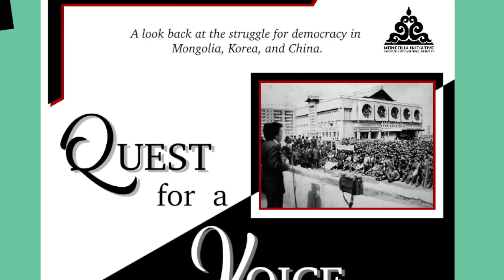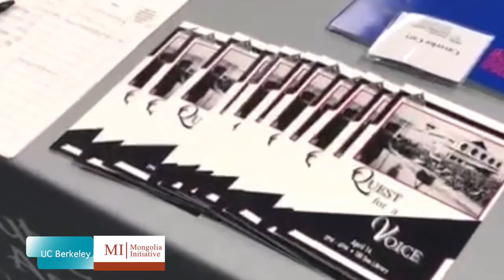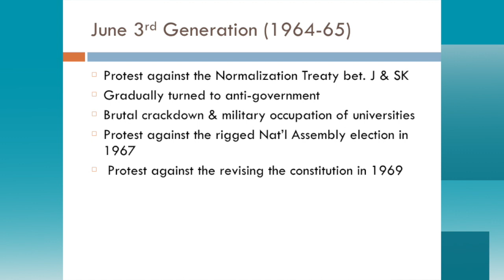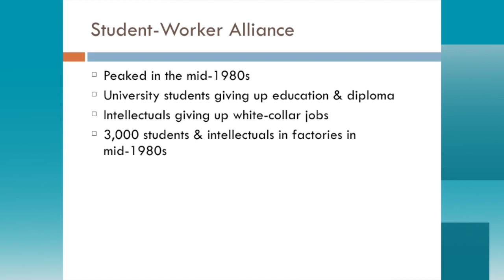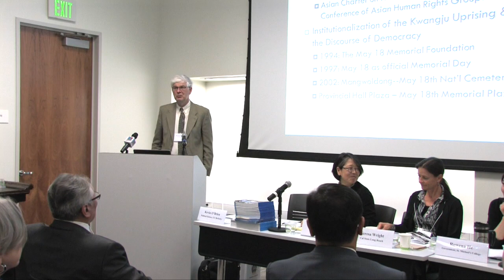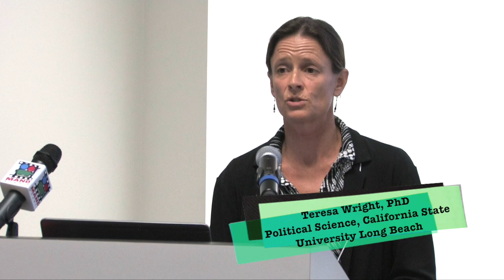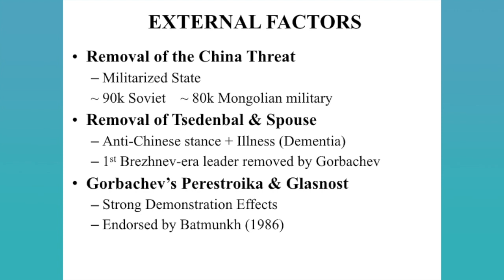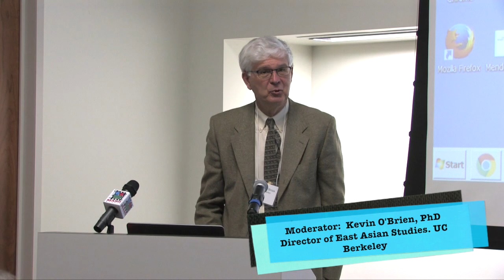Part 1: The Quest for a Voice: Revisiting Asia’s Democratic Revolt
Conference/Symposium: Center for Chinese Studies: Center for Korean Studies: Institute of East Asian Studies: Mongolia Initiative | April 14 | 2-6 p.m. | 180 Doe Library

Speakers:  M.P. Lu. Bold, Member of Parliament, Mongolia; Batchimeg Migeddorj, Office of the President of Mongolia; Namhee Lee, Asian Languages and Cultures, UCLA; Rowena He, History, St. Michael's College; Mendee Jargalsaikhan, Political Science, University of British Columbia; Teresa Wright, Political Science, California Sate University Long Beach; M. Steven Fish, Political Science, UC Berkeley; Robert Bedeski, Emeritus, University of Victoria, Canada

Moderator:  Kevin O'Brien, Political Science, UC Berkeley